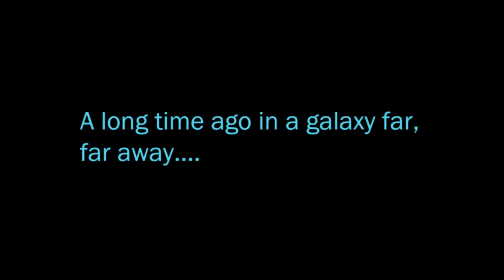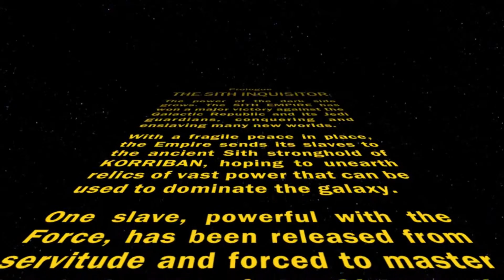SWTOR: KORRIBAN: SITH ACADEMY: SITH ASSASSIN.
Episode -01
Planet Korriban - Sith Academy.